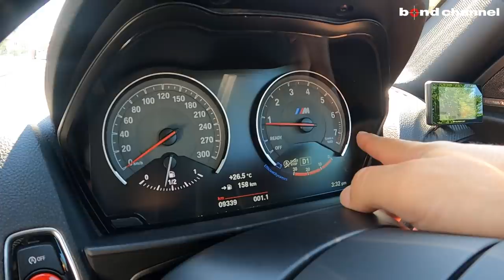【bond cars Arena】100万円のマフラーで爆走します。BMW M2 Coupe【車両紹介】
Chapters
00:00 外装紹介
12:42 トランク紹介
15:15 内装紹介
17:24 エンジンルーム紹介
21:59 灯火類&排気音紹介
23:19 試乗

グレード M2クーペ
型式 CBA-1H30
ハンドル 右
カラー アルピンホワイト
車両寸法 全長4475×全幅1855×全高1410-mm
保証 あり
修復歴 なし

【M2COUPE】
　◆直列6気筒DOHC
　◆7速M DCT

　◆Zperformance20インチアルミホイール
　◆KW車高調Version-3サスペンションキット
　◆AKRAPOVICマフラー
　◆3Ddesignリップスポイラー
　◆3Ddesignサイドスポイラー
　◆3Ddesignリアスポイラー
　◆REVOZPORT RAZEボンネット
　◆EVENTURIエアインテーク
　◆EVENTURIエンジンカバー
　◆ARCタワーバー/フロント・リア
　◆M2コンペディションミラー/AUTOTECKNICミラーカバー
　◆VERSPIELTハンドル
　◆3Ddesignパドルシフト
　◆CPM補強
　◆Yupiteruドライブレコーダー

【純正オプション装備】
　◆BMW M Performanceトランクスポイラー
　◆BMW M Performanceカーボンリンテリアトリム
　　●インスツルメントパネル●センターコンソールパネル
　　●ドアハンドルトリム
　◆BMW M Performanceカーボンインテリアセット
　　●センターレバー●センターコンソール●ハンドブレーキ
　◆スライディングルーフ

　◆Mスポーツダコタレザー電動シート
　◆Mダイナミックモード
　◆ドラビングアシスト
　　●レーンディパーチャーウォーニング●前車接近警告機能
　　●衝突回避・障害軽減ブレーキ
　◆HDDナビゲションシステム
　　●FM/AM●CD/DVD●Musicコレクション●Bluetoothオーディオ●AUX
　◆PDC（パークディスタンスコントロール）

　5年目でお支払プランを再検討して戴く事も1案ですがその他時期でも

〒338-0001
埼玉県さいたま市中央区上落合2-4-1
AM10:00 ~ PM8:00
定休日　なし